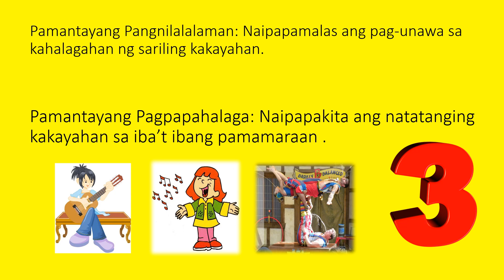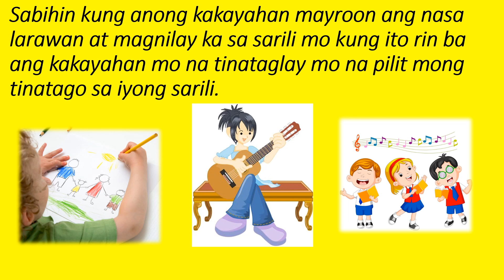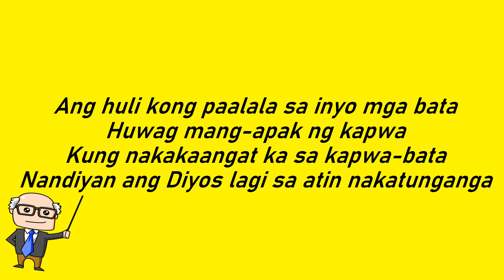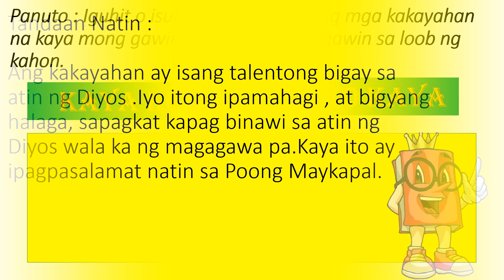Grade 3 |Edukasyon sa Pagpapakatao: Kakayahan